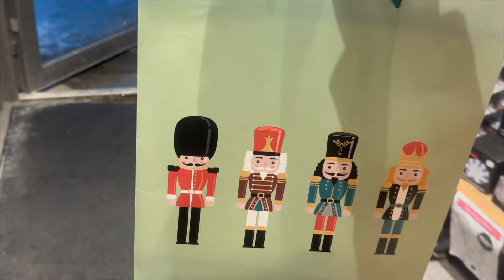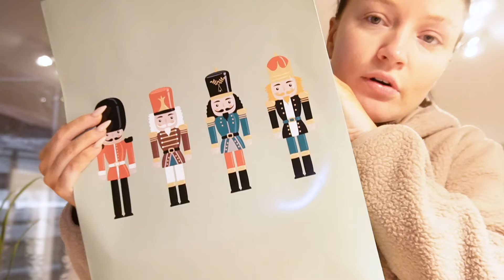Julegave shopping 🎁og BUSSEN STOPPET 😭/ Vlogmas dag 11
Annonse/Famme

med koden corneliathorsen10 får du -10% på samme, gjelder også på salget!

GRATULERER TINAMARIE! Du er med videre i trekningen

Alt du må gjøre er:
⭐️2.Kommenter på denne videoen

Jeg vlogger på snapchat HVER dag! @corneliathorsen

TUSEN TUSEN TAKK!!!

Jeg har begynt å ta vippeløft og brynslaminering! Send meg DM på Instagram (Corneliasbeauty) for å bestille deg en time til en rimelig penge og få nydelige naturlige vipper og bryn👁💛

JEG HAR ÅPNET EGEN BUTIKK der jeg selger hjemmelagde plagg og tilbehør laget av meg!
Finn butikken på Instagram @madeby.cornelia

🤳🏼BLOGG: corneliathorsen.blogg.no